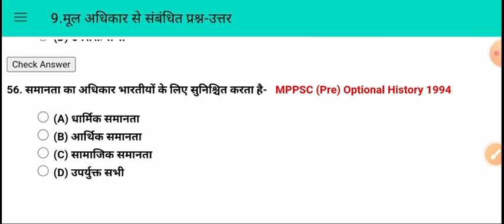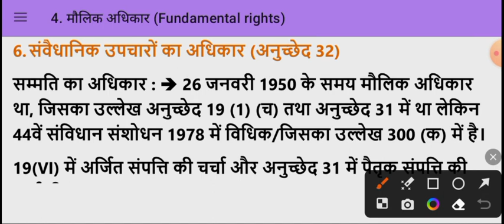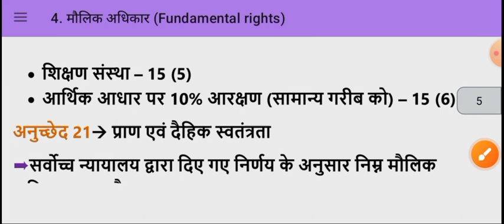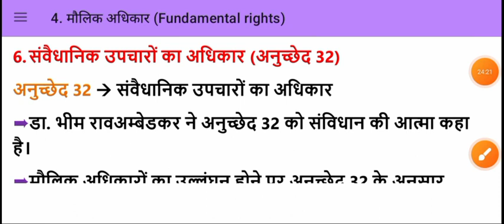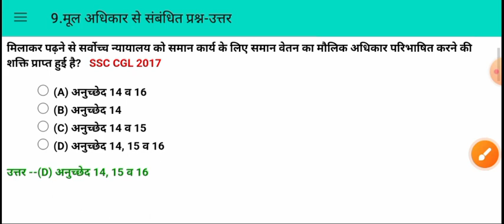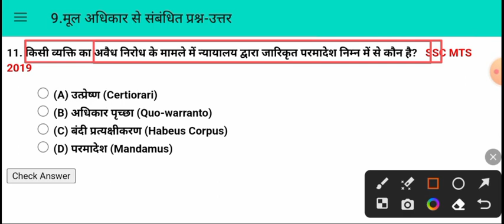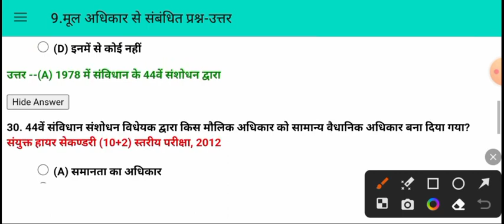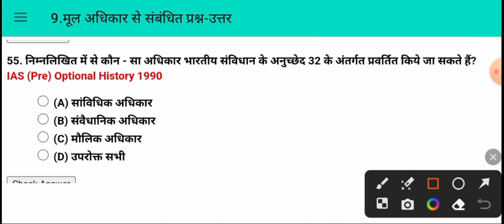मूल अधिकार | Fundamental Rights | Article 12 to 35 | Constitution of India | Types of Rights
भारत के संविधान में कितने मौलिक अधिकार है?
प्रारम्भिक संविधान में कितने मौलिक अधिकार दिए गए हैं
6 moulik adhika
bhag 3 maulik adhikar
maulik adhikar trick
molik adhikar
maulik adhikar in hindi
maulik adhikar details
maulik adhikar ki video
maulik adhikar kitne hain
maulik adhikar laxmikant
fundamental rights
fundamental rights in hindi
indian polity
fundamental rights upsc
fundamental rights indian constitution
fundamental rights laxmikant
all fundamental rights
fundamental rights and duties
indian constitution fundamental rights
fundamental rights features
fundamental rights articles gk
fundamental rights upsc one shot
objective of fundamental rights
indian polity for upsc
bhartiya samvidhan in hindi
bhartiya samvidhan men adhikar
maulik adhikar
mul adhikar
bhartiya samvidhan ki visheshta
maulik adhikar chart
maulik adhikar kya hai
bhartiya samvidhan for upsssc pet 2024
mool adhikar by subhash charan,mool adhikar
bhartiya sanvidhan mein maulik adhikaron ka varnan karen
trick molik adhikar
maulik adhikar by khan sir
maulik adhikar questions
maulik adhikar tricks
samvidhan top questions
. janmanas classes polity.

g